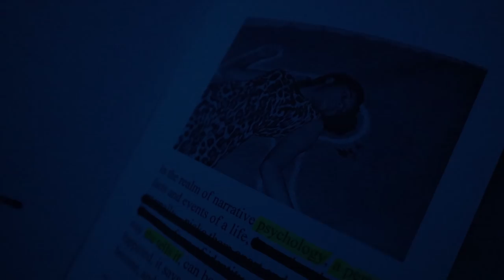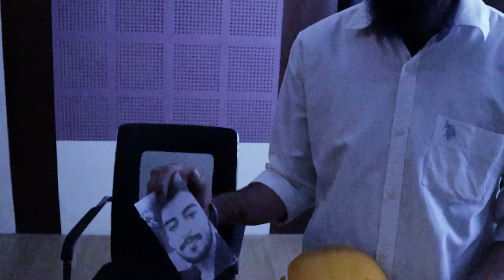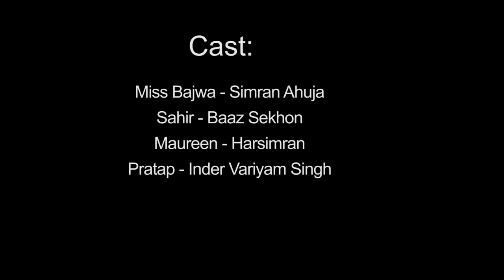MAUREEN || LULLABY Productions || Full Movie || Short Film 2018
We at LULLABY Productions, want to use Cinema as a medium of communication as we are communicators of our Ideas and Visions which also provides entertainment & education & by dovetailing the aspect of social change, we want to bring about awakening for the betterment of the society.

Maureen is the First project of LULLABY Productions.

The Music has been licensed by the respected artists and is being used under the permissions of the same
'Cold - Jorge Mendez'